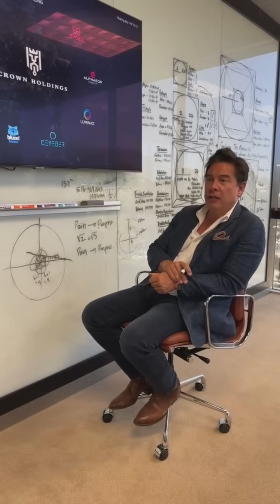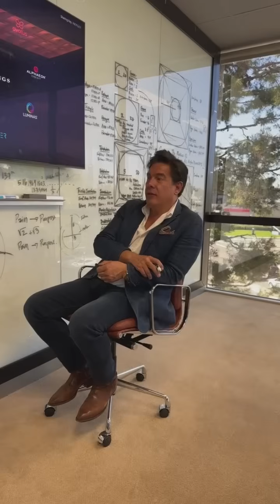Introducing ORION Messenger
Robert Edward Grant introduces the new ORION Messenger, a quantum-secure messaging app that empowers sovereign communities through free speech.

ORION is the only platform allowing for large encrypted group chat and social media communications in an unmonitored and uncensorable environment.

The evolution of boundary conditions and borders is happening at a rapid pace, primarily due to the accelerated evolution of the digital space. We believe that boundary conditions for new sovereign communities will be based on quantum-secure encryption. Within those communities, new economies will emerge; and within those economies will be money systems - barter, trade, collective bargaining - everything we see in functioning economic systems.

We see content creators and influencers as pioneers - leaders of microeconomics, and we envision Orion as the platform that will support these decentralized sovereign communities in creating their own mechanisms of economy, able to interact with each other and not have to worry about censorship from a centralized function. We’ve built and continue to develop solutions and applications driven by our mission of Personal Data Sovereignty rooted in our Data Bill of Rights and will continue to advance with new features and tools to meet the demands of the evolving digital world.

ORION Messenger